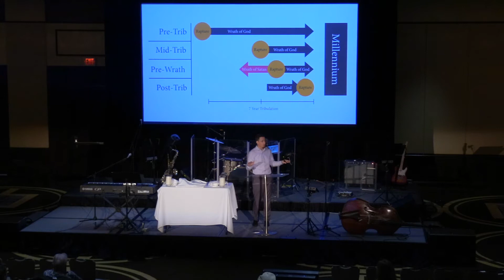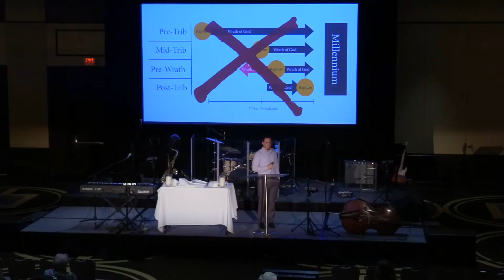The Story of God: End Times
Jake Kircher - March 10, 2019